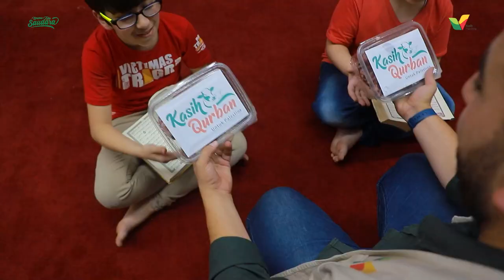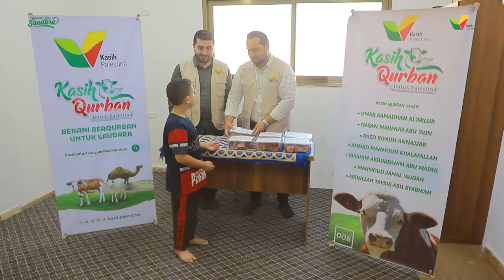Qurban Untuk Penghafal Quran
Masya Allah, Qurban tahun ini spesial, karena selain penyaluran kepada keluarga miskin di Gaza, anak-anak Penghafal Quran pun dapat bagiannya.

Mereka bahagia, setelah pulang halaqah bisa membawa pulang oleh-oleh daging Qurban untuk keluarganya.